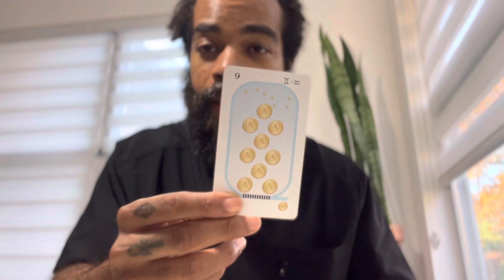Taurus Let’s play a game (Career, Cash, Love)